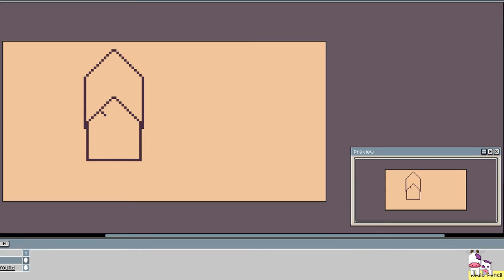Tiny RPG's Village - Timelapse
Timelapse Pixelart - Village
:: Tema: Top Down Building ::

pixelart, pixel, 8bits, 16 bits, retro, indie dev, game dev, games, aseprite, tutorial, timelapse